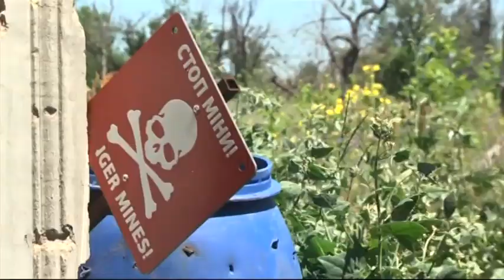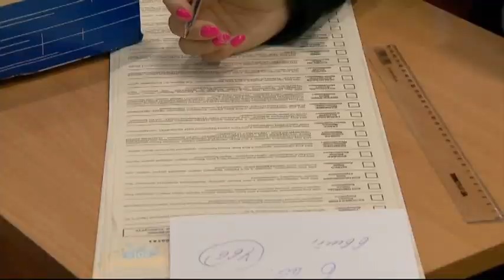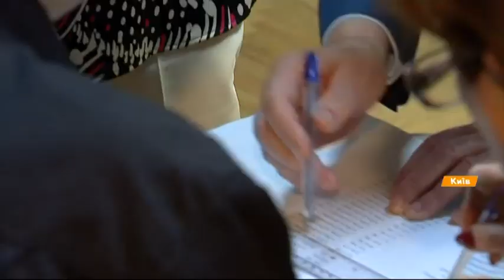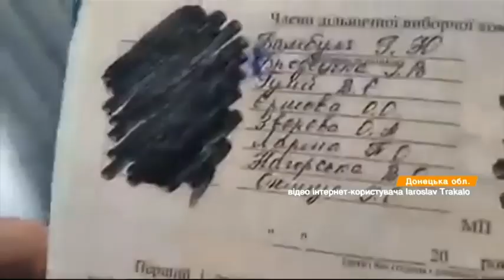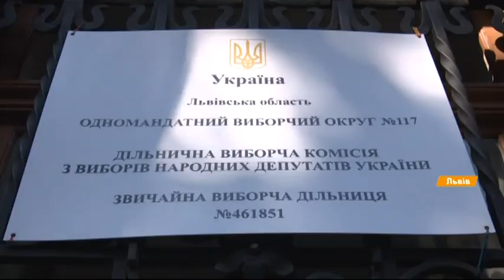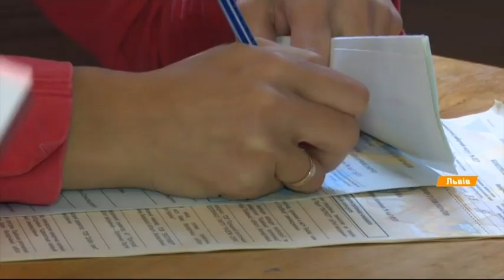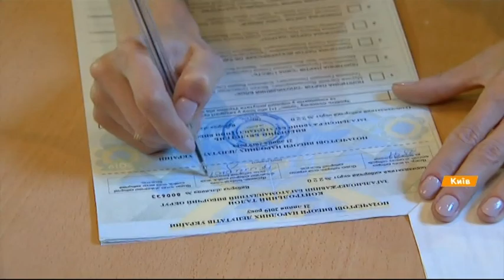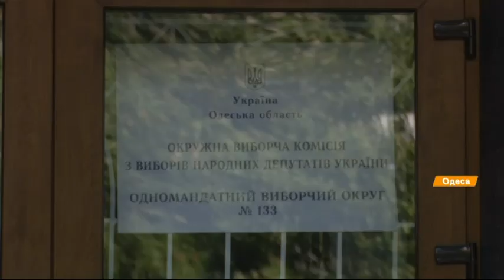Факты ICTV - Выпуск 12:45 (21.07.2019)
Факты ICTV – последние новости Украины и мира на 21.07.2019. В новом выпуске программы Факты ICTV смотрите: украинцы досрочно выбирают Верховную Раду 9-го созыва; как голосовал Зеленский Парубий, Кучма, Порошенко, Тимошенко и Разумков; ситуация на избирательных участках Львова, Одессы и Киева.